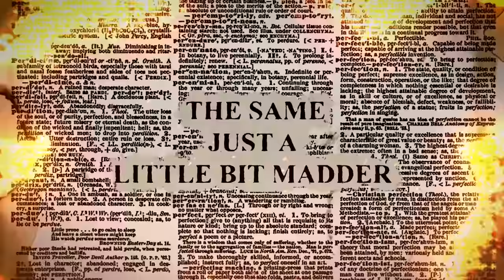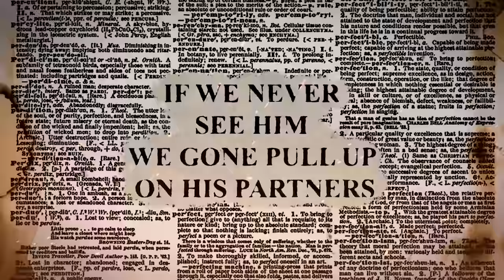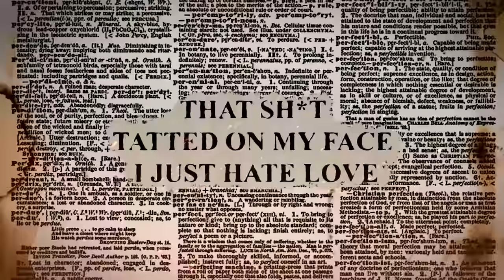NoCap - Flies (Official Lyric Video)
NoCap - Flies